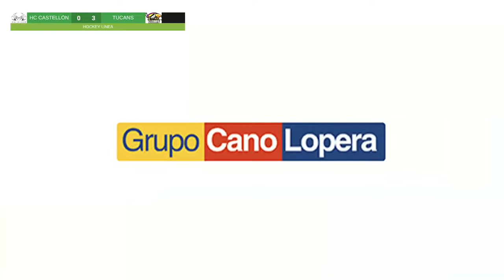HC CASTELLÓN VS TUCANS (LIGA ORO) 17:15H